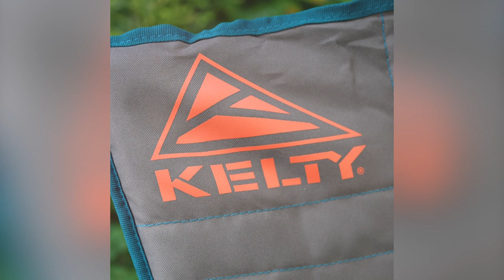The Kelty Lowdown Couch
The Ultimate Camp Couch

De La Soul had it right when they sang that “3 is the magic number”. Maybe that’s why Kelty’s new Lowdown Couch is built for three happy campers – or perhaps two people and a dog. Just like the brand’s other bestselling camp chairs, the robust powder-coated steel frame folds away into a portable package that can be rolled up in the included carry wrap, making for easy transport and storage. The Lowdown Couch is designed with a fractionally lower base and a slightly reclined back for maximum relaxation. The arms also feature integrated, adjustable drinks holders too, ensuring you can always keep a cold one close at hand.